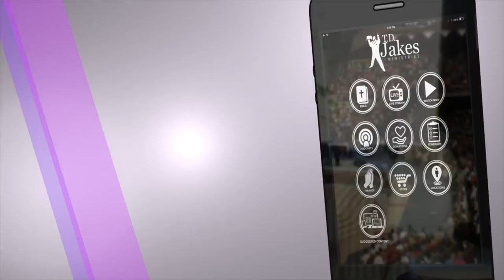Rodney Smith Animation Reel June 2016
My demo animation real of animation work (intros, outros, animations, etc) I've done as of June 2016.